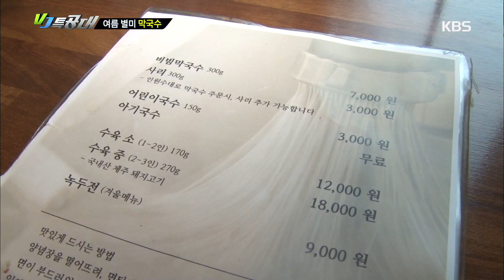VJ 특공대 - 여름 별미 막국수. 20170811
여름 별미 막국수